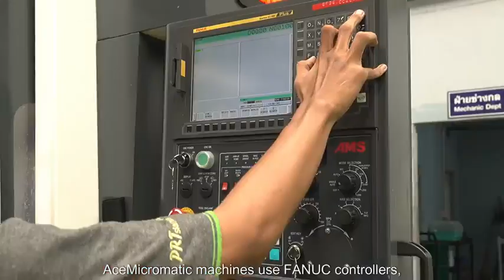PRT Siam Engineering Co Ltd Customer Testimonial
PRT Siam Engineer Co Ltd is well-known in Thailand's manufacturing sector. Established in 1977 by Pirin Tantikrittaya, the current President of the company, it started its operations with specializing in mold and rubber mold manufacturing. Today it has earned its name for providing CNC machining services for cutting and producing spare parts for machinery from all types of metal.

During our visit at one of the company's plant in Thailand, Kittirat Tantikrittaya, Managing Director, PRT Siam Engineer Co Ltd, shared valuable insights into the company’s journey, achievements, and association with AceMicromatic Group. Sharing an interesting anecdote on how he came in contact with AceMicromatic Group, he highlighted the long-standing relationship with AceMicromatic Group and how the Indian conglomerate’s machinery has become integral to its operations.

From its first purchase of a MCV450 in the year 2013, currently PRT Siam Engineer Co Ltd has several machine models of AceMicromatic Group such as CNC Turning Centres (J300 and J400) and Machining Centres (MCV-450 and 1060V) installed on its shop-floors in Thailand.

Applauding the minimal downtime and responsive after-sales service, with issues resolved within 24 hours, he highlighted that these are pivotal in the company’s decision to remain loyal to AceMicromatic brand. Talking of the future machine purchases, he shared that the company is considering buying CNC Turning Centres to meet specific production requirements for large workpieces.

To this added, the company's Assistant Managing Director, Pisarn Sansook, that the machining capabilities of AceMicromatic Group machines has immensely helped them increase output, productivity, speed and production capacity resulting in higher efficiency and accuracy.